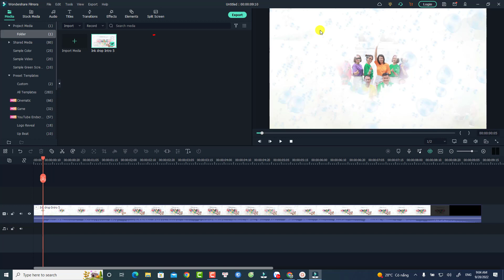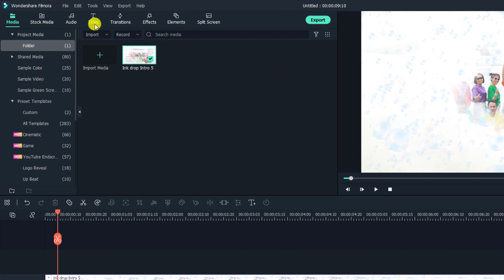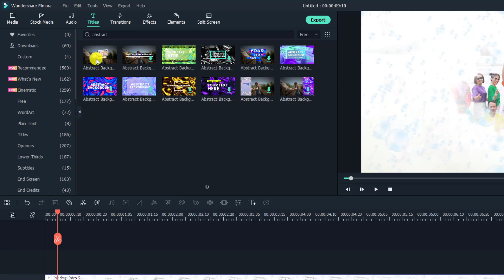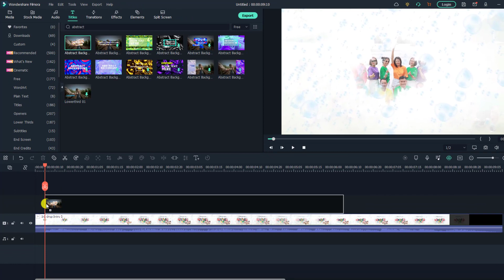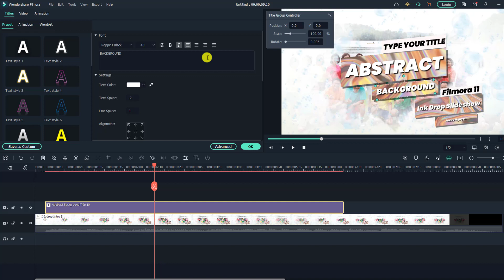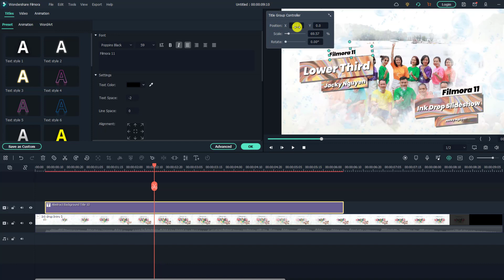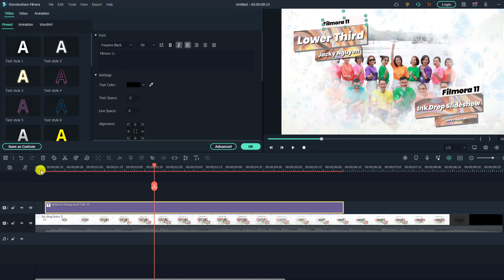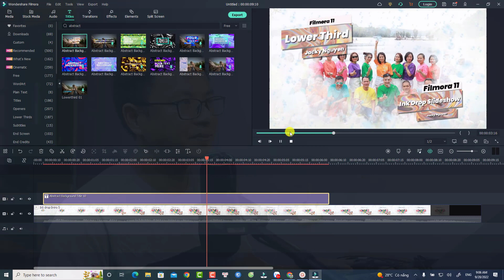Creating Video Lower Third in Less Than 2 Minute with Filmora 11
This video shows you how to create video lower third in just minutes using Filmora 11.